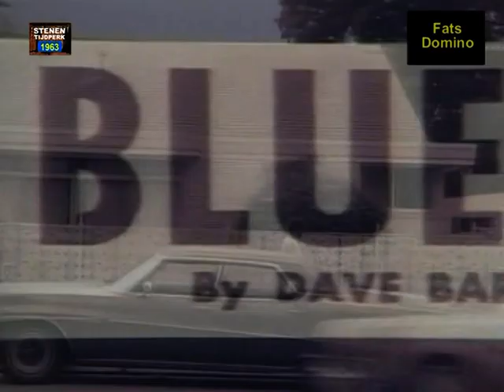1963 Fats Domino - There goes my heart again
TERUG IN DE TIJD